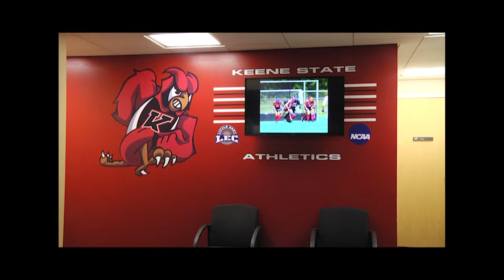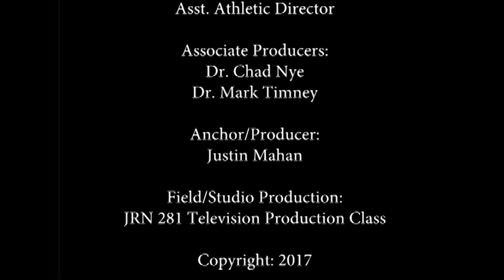Inside Owl Athletics 11/17/2017